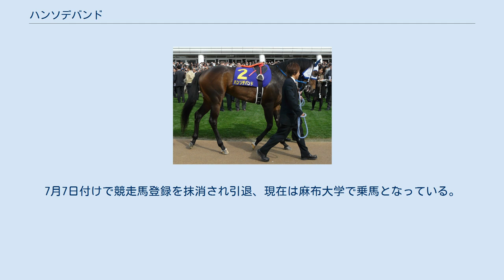ハンソデバンド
ハンソデバンドは日本の競走馬。
馬名は、真冬でも半袖ユニフォームを着用するプロサッカー選手の播戸竜二に由来する。
主な勝ち鞍は2010年共同通信杯(G3)。
 10月11日、東京競馬のメイクデビュー芝1800mで初出走。
2番人気で2着だった。
続く11月1日の未勝利戦は1番人気も2着だった。
そして11月21日の未勝利戦で、1番人気に応えて初勝利を飾った。
 初戦は1月5日のジュニアカップ。
格上挑戦だったが、ここも1番人気に応えて2勝目を挙げた。
そして、重賞初挑戦だった共同通信杯では、先頭の馬をマークする形で2番手につけ、最後の直線で先頭に立つと、猛追してきたダノンシャンティをハナ差凌ぎきり、3勝目が重賞初制覇となった。
陣営はトライアルは使わずそのまま皐月賞へ直行した。
皐月賞では道中先行したまま直線に向いたがそこからほとんど伸びず、前がふさがれる展開も重なり、18着の最下位となった。
続く5月30日の第77回東京優駿では、スタートで躓き中団後方から追走し、直線に入る時点では既に馬群から遅れる形となりそのまま16着に敗れた。
 1年ぶりのレースとなった6月12日のエプソムカップに出走したが先団追走も直線で失速し18着の最下位と大敗した。
初ダート戦となった7月2日の大沼ステークスでも12着に終わった。
7月7日付けで競走馬登録を抹消され引退、現在は麻布大学で乗馬となっている。